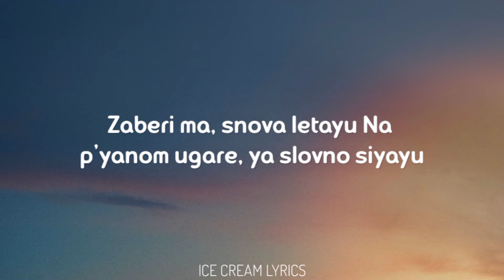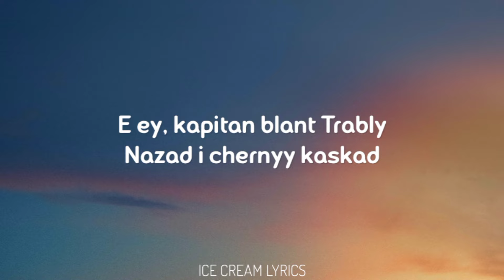Tak Dayte Patsanam (Drive Forever) - T3NZU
T3NZU - Drive Forever (Polozhenie)

drive forever russian remix lyrics romanized

Song : Drive Forever (Polozhenie)
Artist : T3NZU
Album : Drive Forever (Polozhenie)
Genre : Pop
Language : Russian